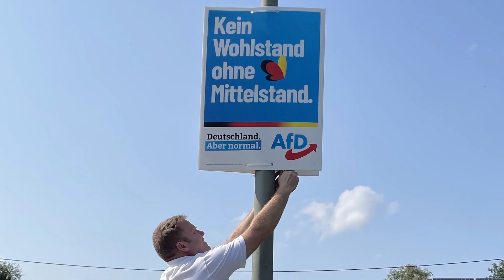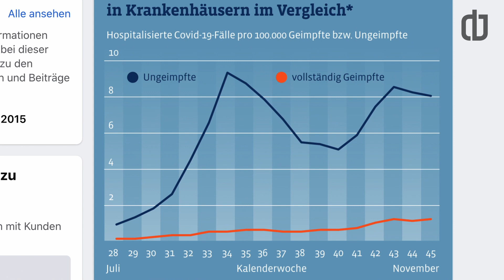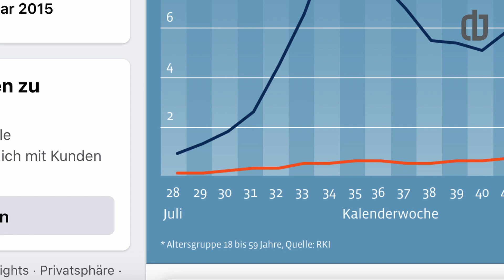Propagandarepublik Deutschland - Warum Söder und Co. eine Gefahr für unsere Demokratie sind.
Ein wesentliches Merkmal totalitärer Systeme ist das Ausmaß in dem Politik und Gesellschaft von Propaganda geprägt sind.
Wie weit auf diesem Weg ist Deutschland mit Söder und Co.?